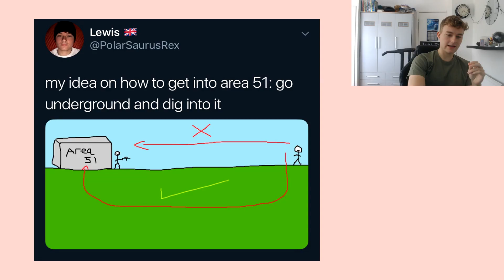How To Get into Area 51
"storm area 51 they can't stop us all" won't work, so I came up with another idea.

(just a joke don't take this seriously and don’t attempt this it’s illegal and it’s ridiculous and won’t work anyway)